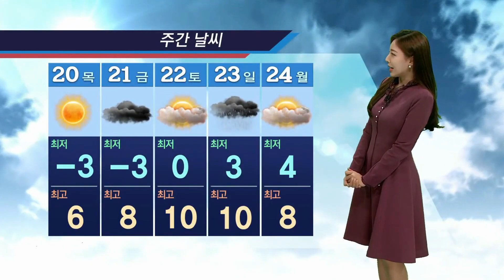기상캐스터 윤수미의 1월 19일 날씨정보 (2022.01.19/뉴스투데이/울산MBC)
출근길 옷 따뜻하게 입으셨나요? 수요일인 오늘 아침 기온은 -3도로 여전히 아침 추위 이어지고 있습니다. 바람이 강해서 체감온도는 -8도로 몸으로 느끼는 추위는 더 큽니다. 다만 낮 기온은 7도까지 오르면서 어제보다 높겠고 평년기온을 회복하겠습니다.